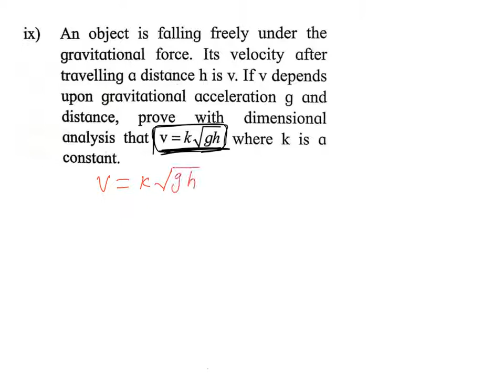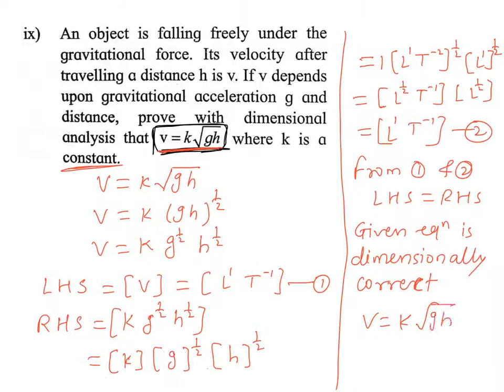Unit and Dimension: An object is falling freely under gravitational force. its velocity after travel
Here we use principle of homogeneity method to check the correctness of formula